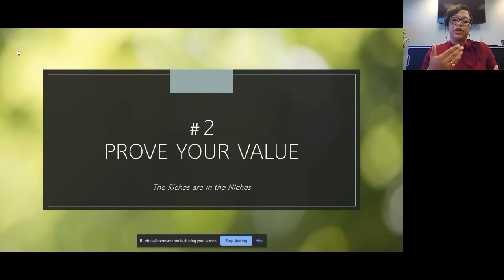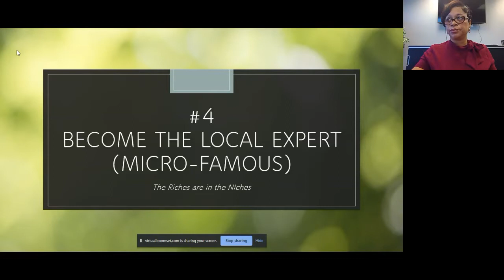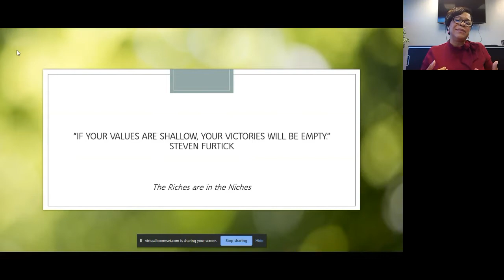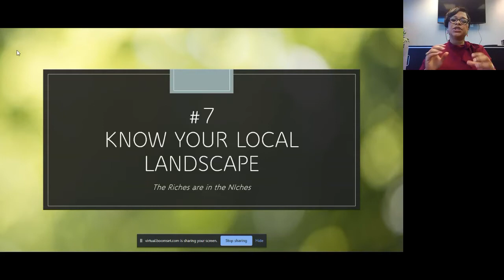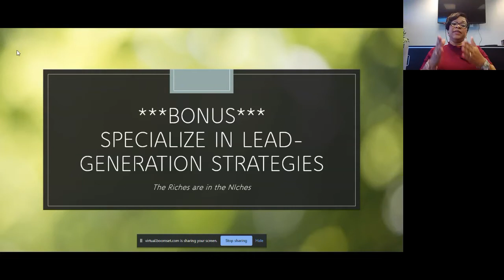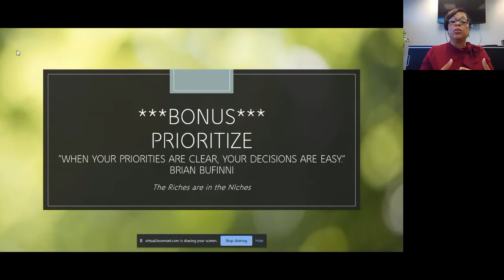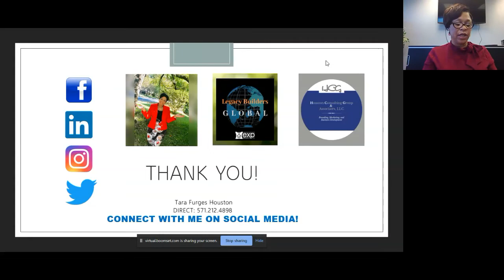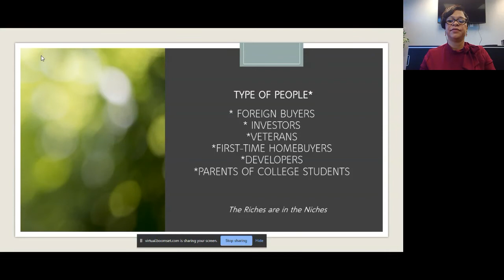The Riches Are In The Niches